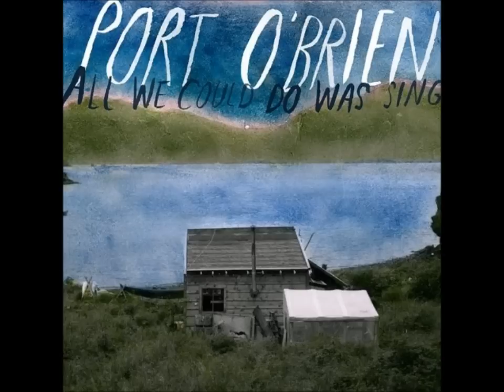Port O'Brien - Don't Take My Advice lyrics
Album - All We Could Do Was Sing ( 2008 )

Lyrics:

Oh my God I'm free at last
But what am I to do with that?
My legs are telling me to run
But my heart tells me that you're the one

But don't take my advice
I'm already where I'm from
But I'm not ready to settle down
And I just started looking around

If there's one thing that I know best
Don't take time when you can rest
It always catches up with you
And all the shit you put me through

And I'm not ready to settle down
God damn I just started looking around